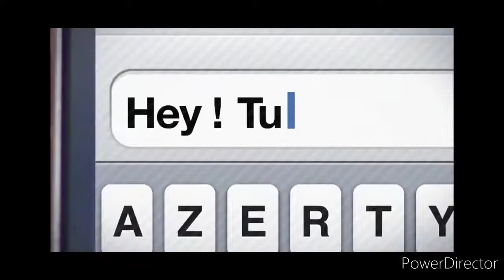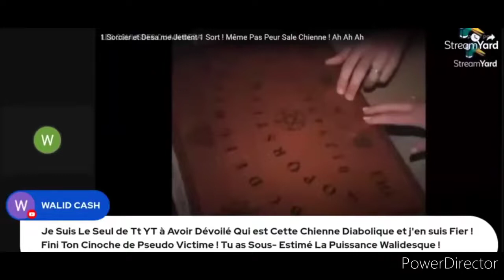Les niaiseries de walid cash la fripouille névrosée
odrey potter vs l'armée des 12 walidl
merci au talentueux créateur de cette vidéo